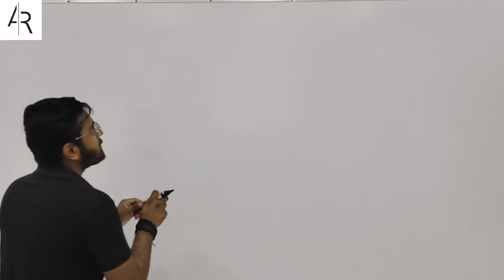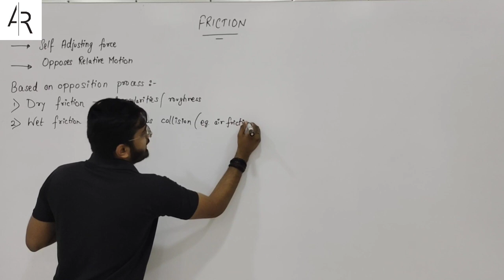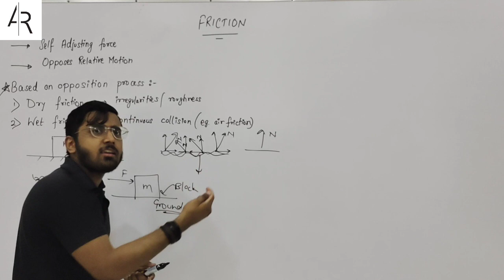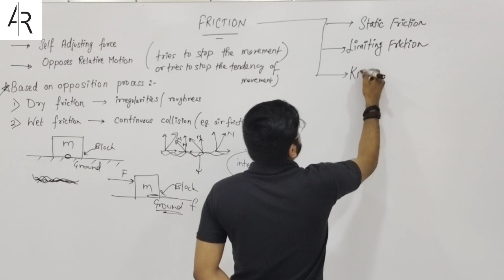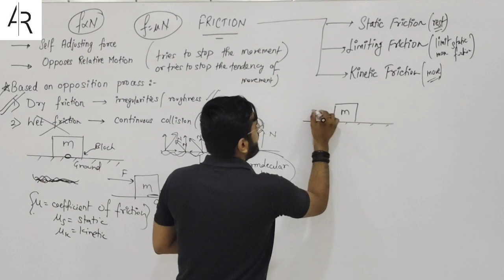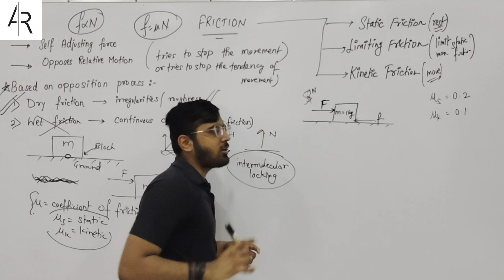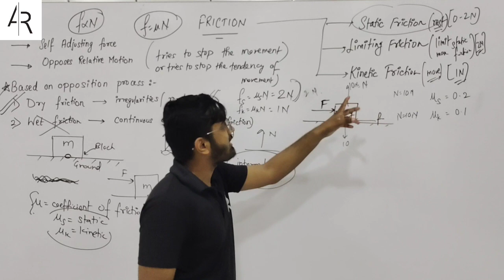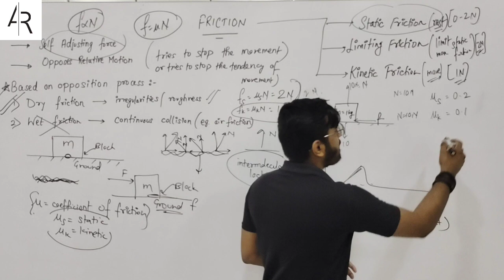Friction & It's Types🔥🔥🔥 | Static, Limiting & Kinetic Friction | Dry & Wet Friction | AR SQUAD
In this Physics video lecture in Hindi for class 11, Aayush Rathi is teaching the concept of - Friction & It's Types. All the types of friction - Dry Friction, Wet Friction, Static Friction, Limiting Friction & Kinetic Friction has been explained in great detail with numerical example. 🔥🔥🔥

This video is helpful for students preparing for JEE Main, JEE Advanced, NEET, BITSAT, CBSE, Boards and all state level competitive examination like WBJEE, KCET, etc.

Watch this video till the end to understand all the important concepts.